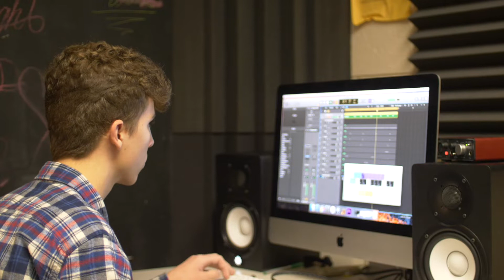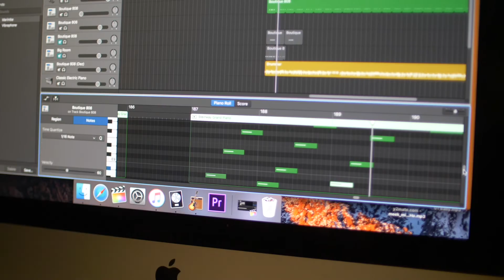Inspiration Meets Collaboration--The Athens Community Studio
What do you get when you mix musical talent and a space to collaborate and bring young artists together? The Athens Community Studio---a place to Empower Students to Connect Learning AND their Art to The World!